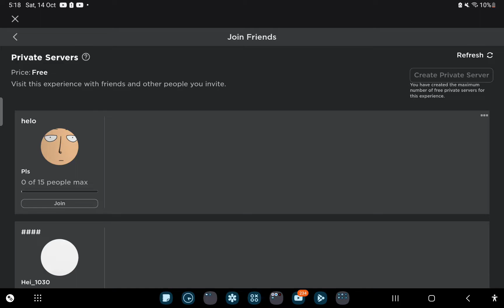vigilante deku and kurogiri showcase